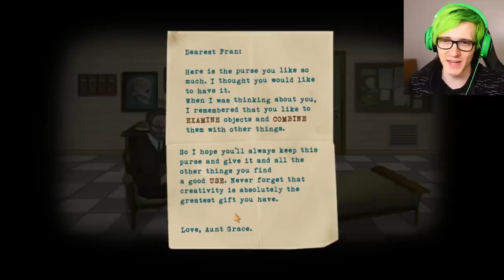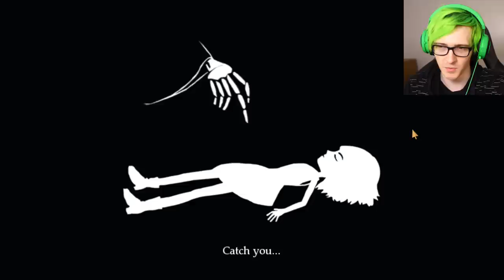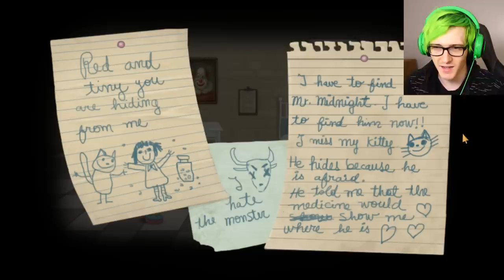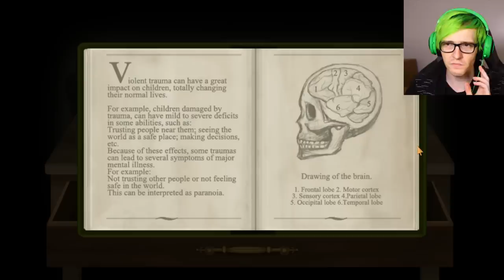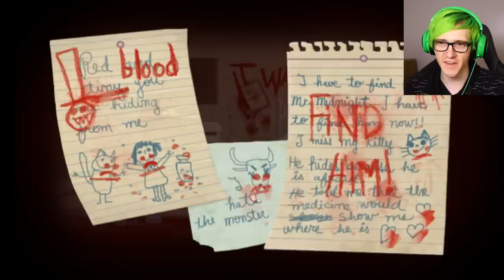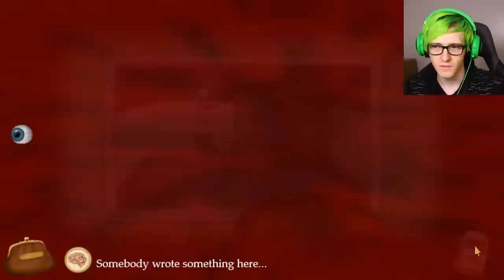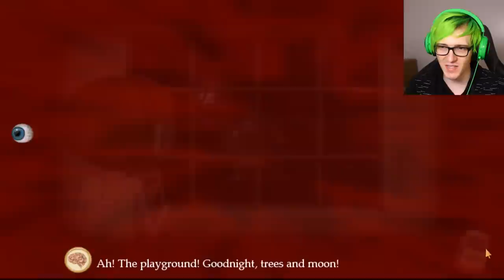Fran Bow is WAY Darker than Little Misfortune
After finishing little misfortune you guys asked me to play Fran bow. Somehow this game is even more sad and dark